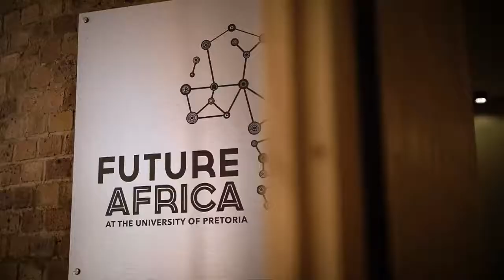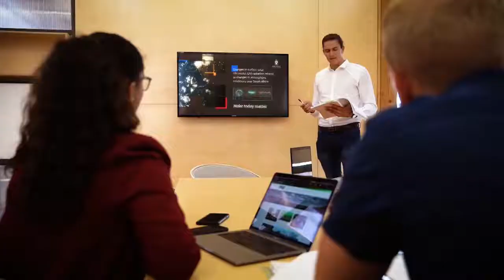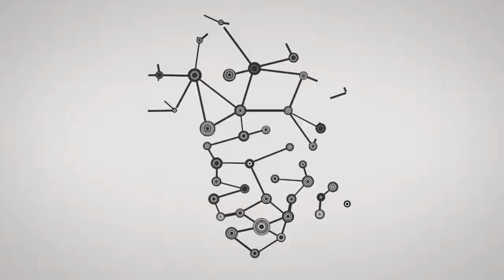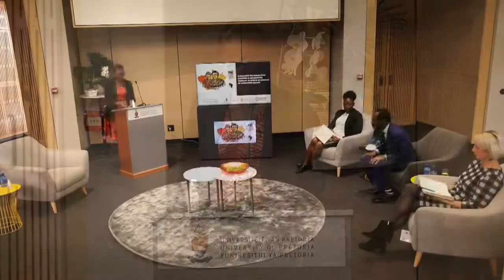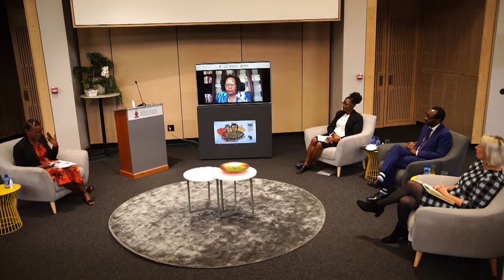A Dialogue on Knowledge Economy and Generation Equality in Africa inHonour of Charlotte Maxeke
Amidst the challenges presented by the COVID-19 pandemic, the potential of African countries continues to be a light that can build a brighter future. A key part of this is the compelling policies created by the African Union (AU), including Agenda 2063, and the UN’s Sustainable Development Goals, aimed at hastening the economic empowerment of women in African economies. Several studies have noted that the continent needs to extend the participation of women in their economies to achieve the desired goals of gender parity in this decade. The focus of this dialogue is to discuss how to close the gender equity gap in this decade.

The event draws inspiration from the commitment by the AU to accelerate the vision of an integrated Africa, and the achievement of Agenda 2063 Goals Priority Programmes on the Integration Agenda highlighting a deepening unity of our continent and advancing inclusive economic and sustainable development. Some of the priorities aligned to the event include:
-Promoting and supporting integration, economic development, trade, and investment on the continent;
-Advancement of women empowerment and entrepreneurship; and
-Advancing African Union and UN co-operation.